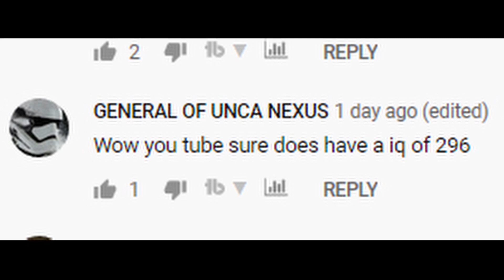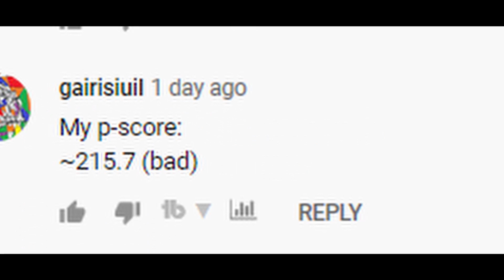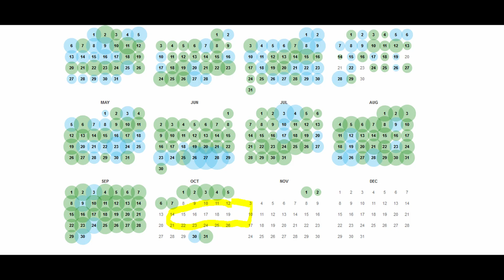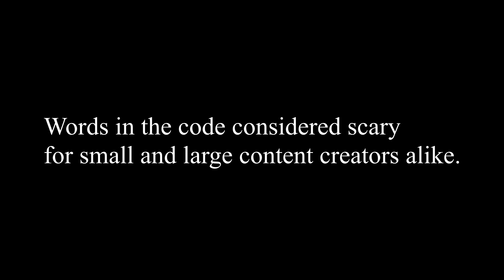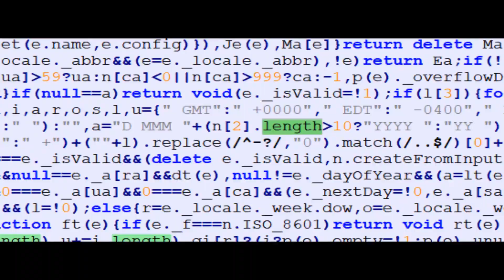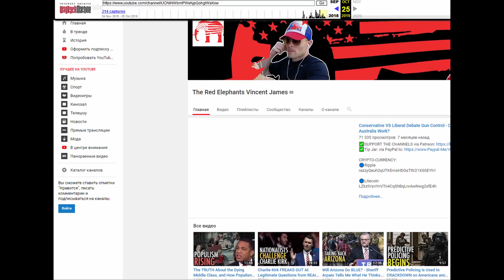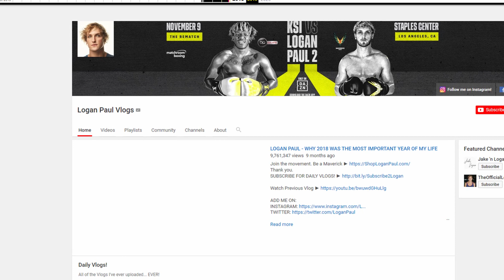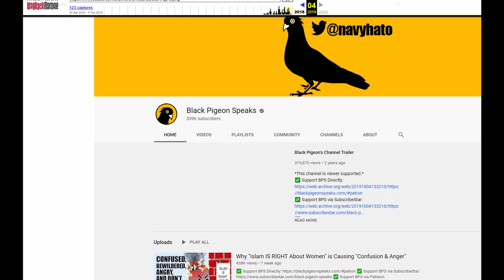Exclusive: Youtube had P-score data removed from Wayback machine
Growth of channels on youtube is determined by an advertisement credibility based social credit system. Nearly all of the information concern channel p scores was scraped from internet archive, not the first time a business had requested such hiding of information.